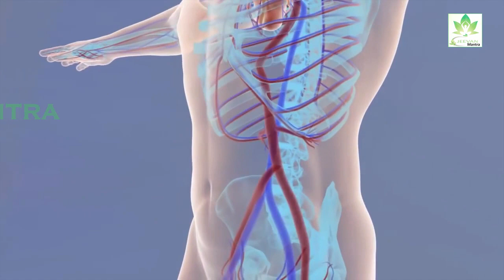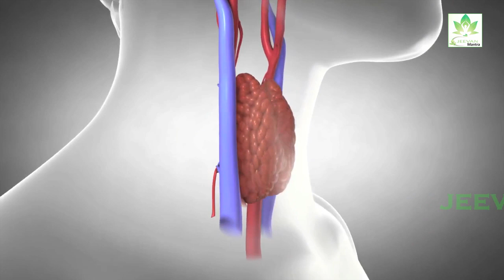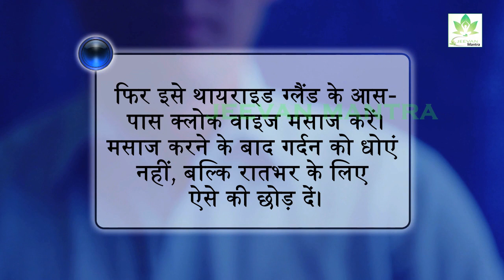नया खुलासा || प्याज से ये खतरनाक बीमारी जड़ से खत्म हो जायेगी || Ayurved Samadhan